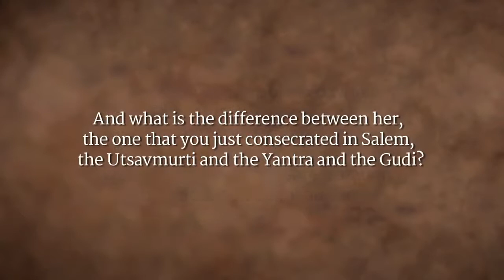Making Use of Tools for Ultimate Wellbeing | Sadhguru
Sadhguru explains how Linga Bhairavi is a tool created to take a human being towards ultimate wellbeing. He also looks at how it is only because of tools that human beings are considered to be at the top of the evolutionary chain.

sadhguru
sadhguru 2019,
sadhguru speech
sadhguru latest
sadhguru 2020
sadhguru meditation
sadhguru speeches
sadhguru motivation
sadhguru shiva,
sadhguru advice
sadguru
sadhguru bangla
sadhguru live
satguru
isha foundation
yoga